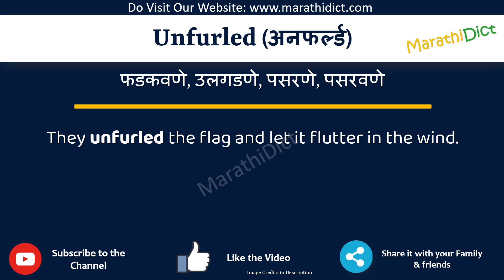Unfurled Meaning in Marathi | Unfurled म्हणजे काय | Unfurled in Marathi Dictionary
या व्हिडिओमध्ये तुम्हाला मराठीत Unfurled चा अर्थ समजेल आणि Unfurled चा उच्चारही शिकाल. याचा अर्थ तुम्ही Unfurled चा अर्थ जाणून घ्याल तसेच Unfurled कसे उच्चारता येईल, Unfurled म्हणण्याचा योग्य मार्ग कोणता आहे.

तर Unfurled शब्द फक्त एका मिनिटात शिका.

उदाहरणांसह Unfurled समजून घेऊ.